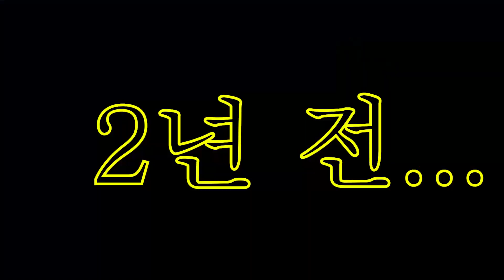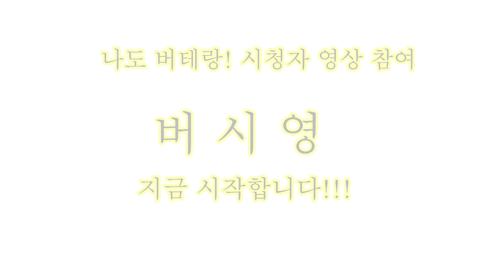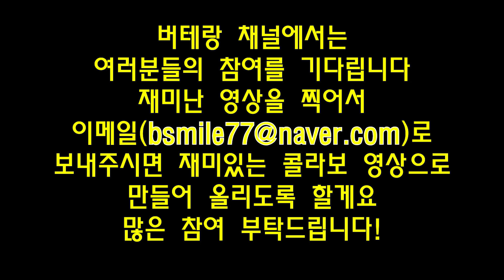세르비아를 걷다?!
나도 버테랑! 시청자 참여 영상 [버스영]
구독자 알밤배 님이 보내주신 소중한 영상으로 제작한
세르비아 베오그라드 현지 영상입니다!!

버테랑이 구독자 님들의 소중한 영상을 기다립니다
재미있게 만들어서 업로드 할게요~

후원 계좌
카카오뱅크 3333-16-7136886 (배천길)